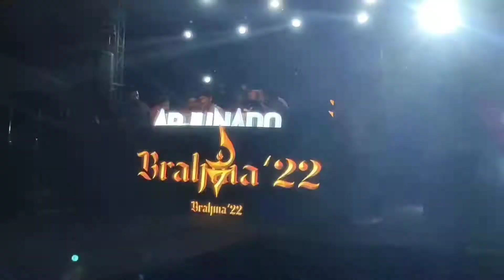College Fest Gone Wrong❌ BRAHMA22 ASIET KALADY | College Tech Fest Asiet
This video is not made to humiliate an event or any artist. The content in this video is my opinion and my reaction for an event i watched. This video is only about my personal opinion and not meant to defame anyone. Big thanks for my college and the coordinators who organized such an event as i felt their efforts should be appreciated. This is only my personal opinion which i felt.

 Music in this video
Listen ad-free with YouTube Premium
Song
Light It Up
Artist
Robin Hustin, Tobimorrow, Jex
AEI (on behalf of NCS); LatinAutor - Warner Chappell, LatinAutorPerf, Featherstone Music (publishing), UNIAO BRASILEIRA DE EDITORAS DE MUSICA - UBEM, BMI - Broadcast Music Inc., PEDL, LatinAutor, and 7 music rights societies.